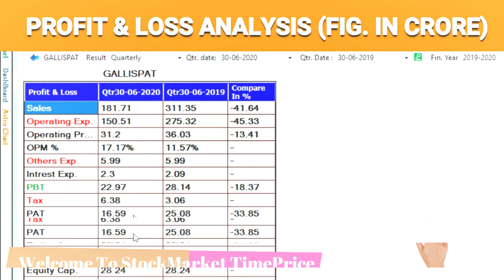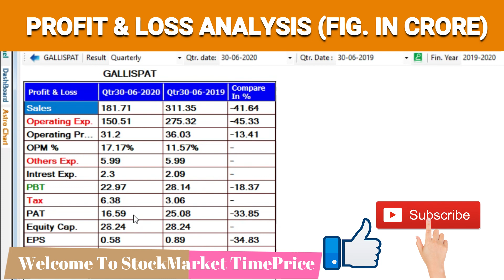GALLISPAT Q1 RESULT 🔥 GALLISPAT Q1 FY 20-21 RESULT | GALLISPAT SHARE ANALYSIS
GALLISPAT Q1 RESULT
GALLISPAT Q1 FY 20-21 RESULT
GALLISPAT SHARE ANALYSIS

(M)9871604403